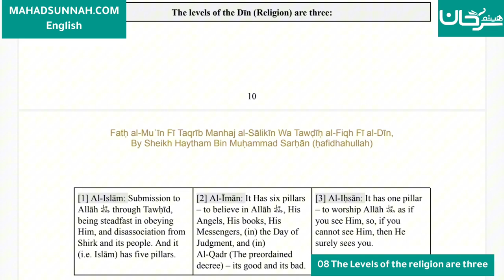Fath al-Mu`īn Fī Taqrīb Manhaj al-Sālikīn - 08 The Levels of the religion are three